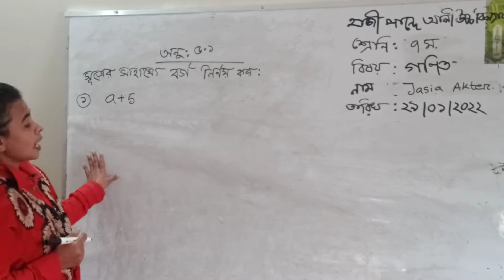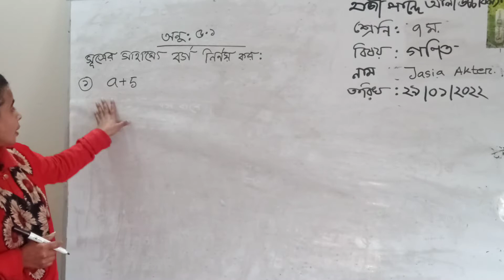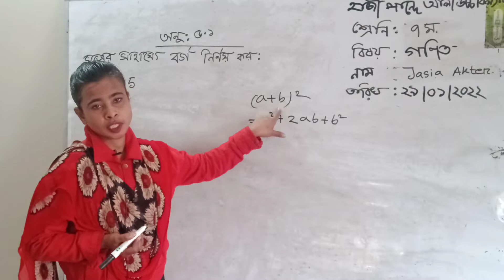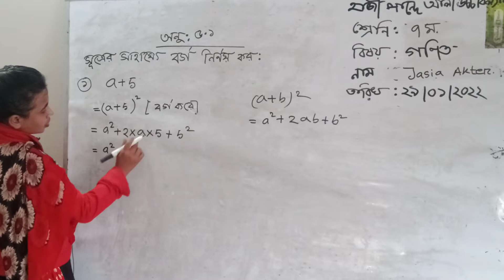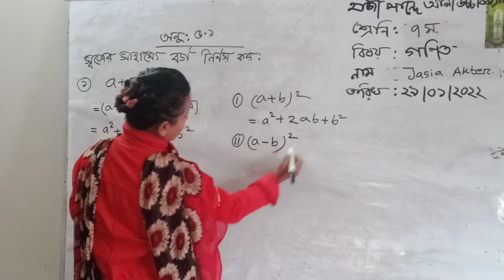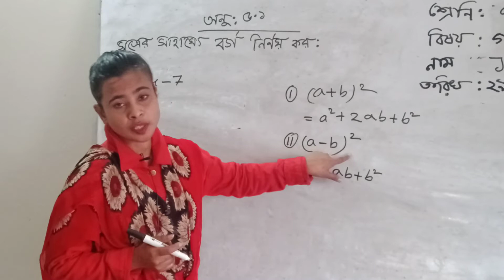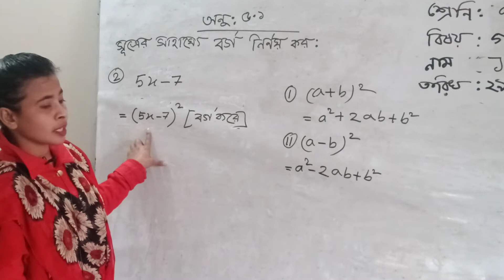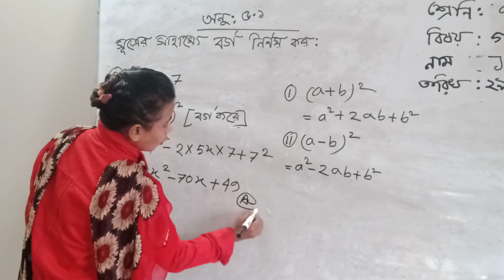Jecia Akter,Class-7,Sub- Math